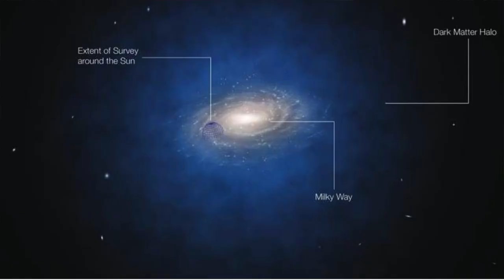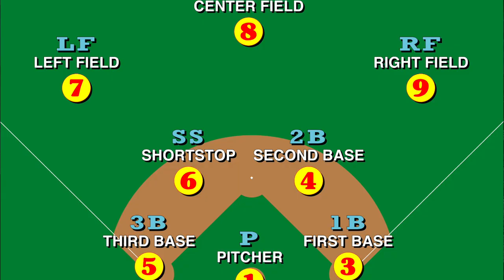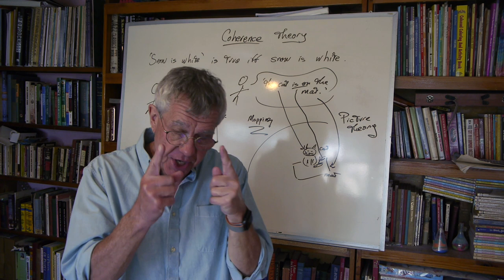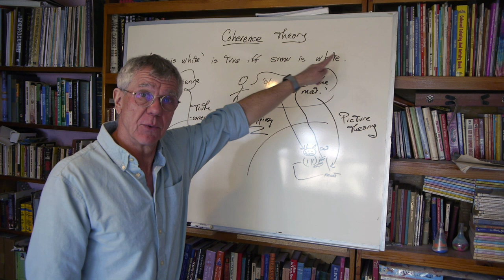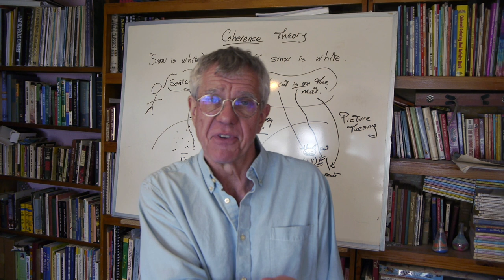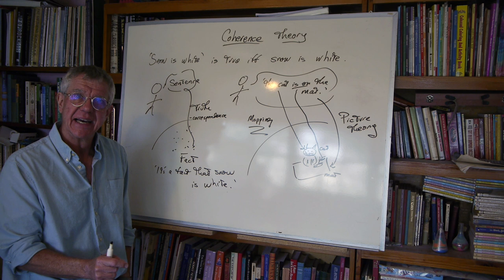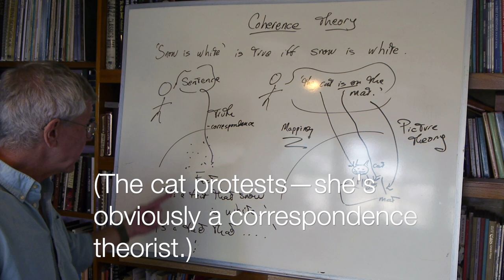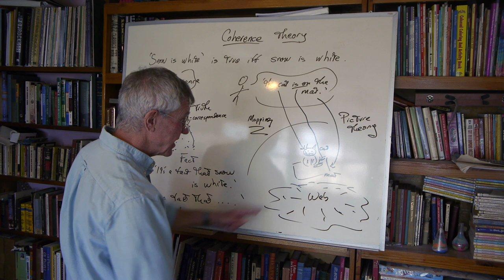The Coherence Theory of Truth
The Coherence Theory of Truth in Francis Herbert Bradley. @PhiloofAlexandria